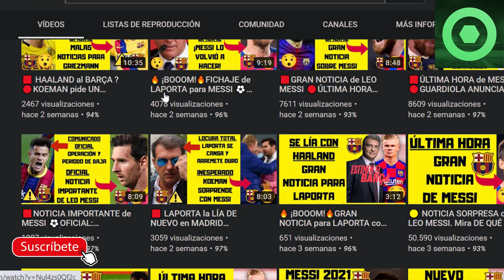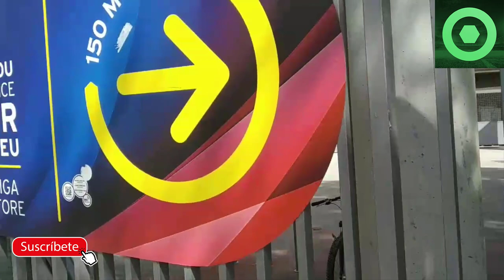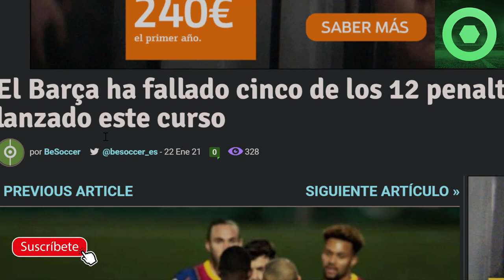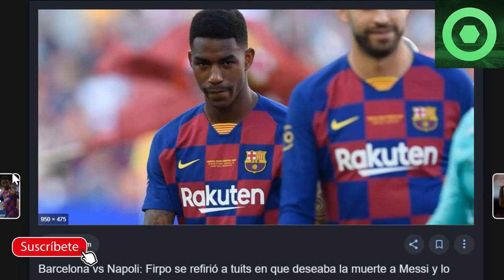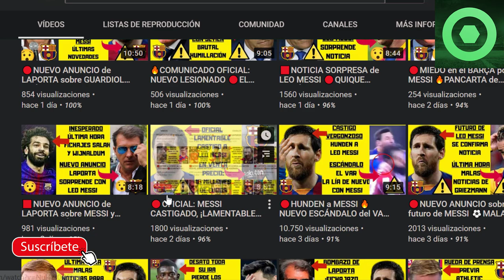🔴BRONCA de KOEMAN con JUGADOR del BARÇA⚽ LAPORTA la VUELVE a LIAR con el MADRID🔥SORTEO COPA DEL REY🔥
Fuentes:
besoccer
elnacional
fichajes net
fcbarcelonanoticias